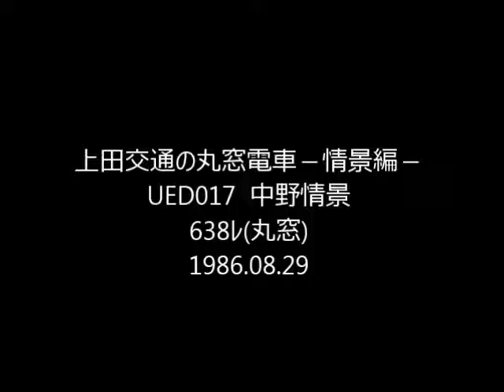上田交通の丸窓電車 UED017 sc 中野 638ﾚ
中野駅南の溜池堰堤下での収録。コオロギが鳴き、稲穂がそよいでいます。八木沢を出発する午後の上り丸窓車 ﾓﾊ5253 の警笛が聞こえます。待つほどに緩い勾配を下って舞田、中野と停車して行きます。